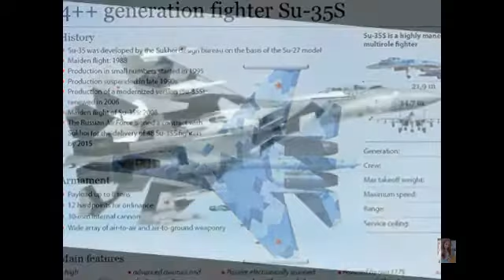Sukhoi Su-35,Indonesia bought Sukhoi SU-35 aircraft made the world tremble